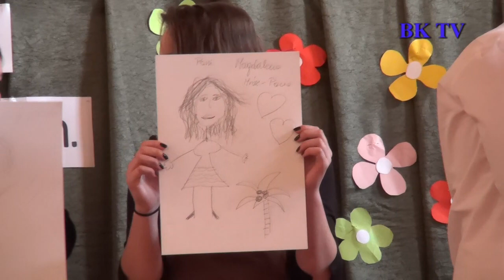Otrzęsiny klas pierwszych w LO Strzelin 13 października 2017